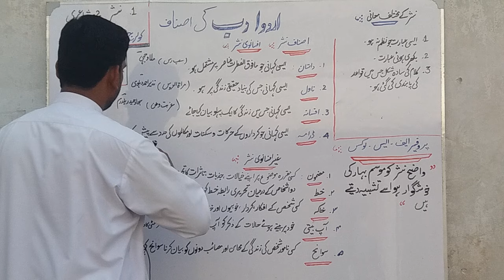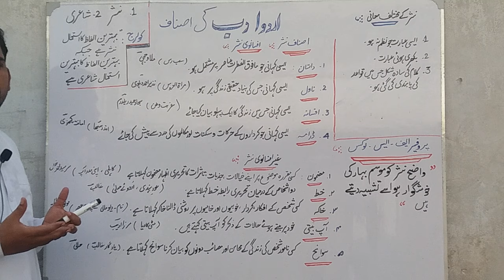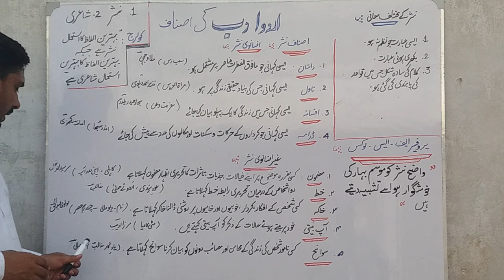Urdu Adab-ki- Asnaf part-1👈